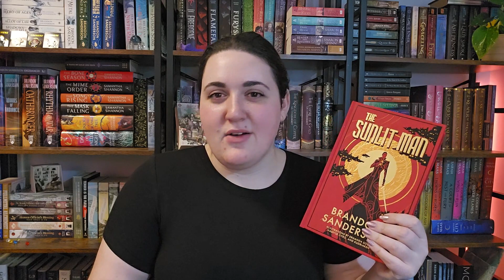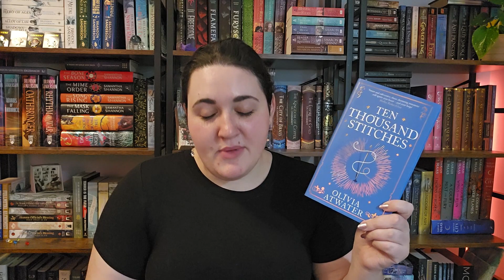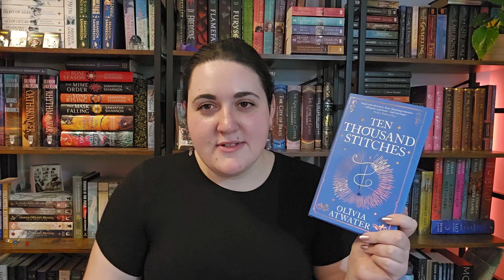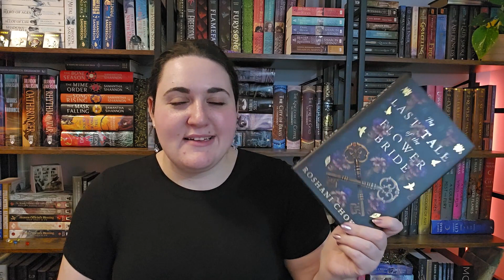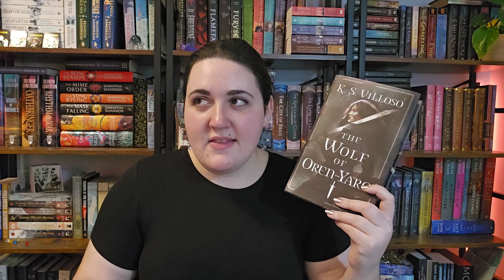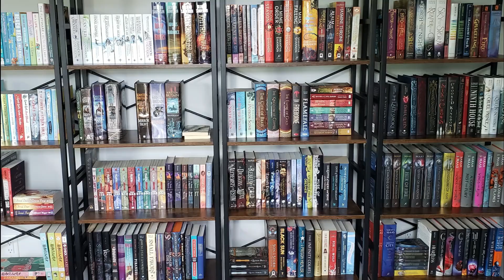(a late) october wrap up!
This video is actually a mess from start to finish LOL enjoy!

THINGS MENTIONED:
The Memory Police Playlist (i'm not 100% this is the one)

Amazon Wishlist